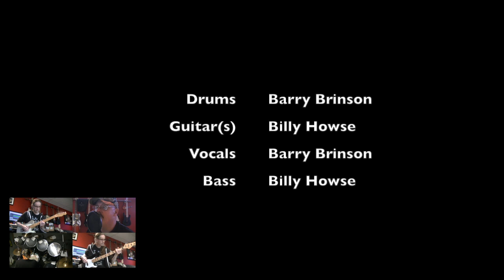Maneater - Hall & Oates (Cover)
Oh, Here comes another cover. Enjoy! :)